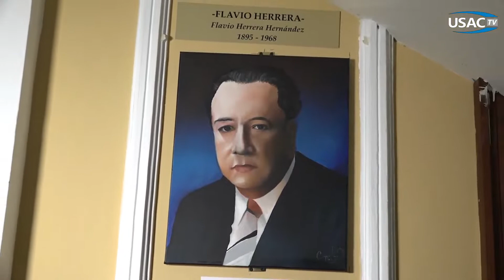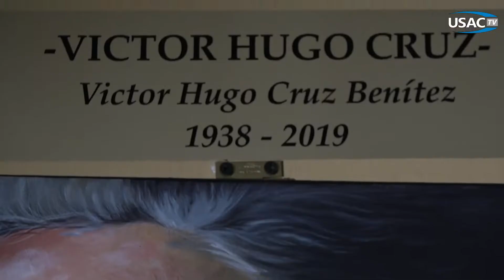22 Centro Cultural universitario 25 FCH